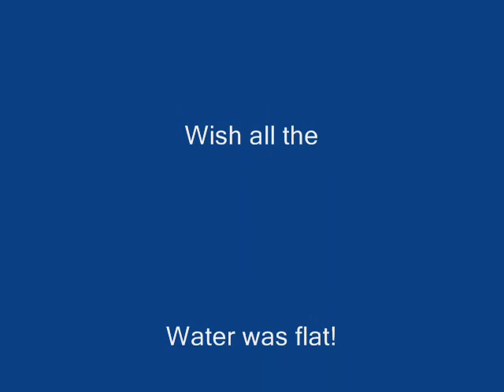Ysak Pollack March